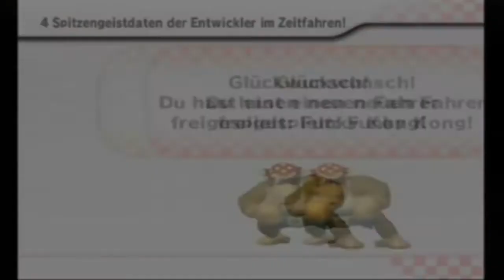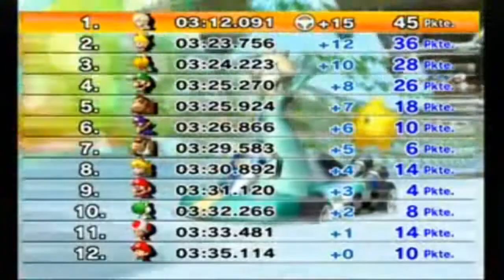Let's Play Mario Kart Wii (offline) Part 7: Wer will der aller beste sein?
Wer will der aller beste sein? Von Lobhudeleien auf LP-Kollegen und mächtig viel Grütze inklusive massig Abzug in der B-Note des fahrerischen Könnens schlagen wir uns mal wieder ein klein wenig durch den Offlinemodus. Funky und Rosalina wurden in zuvor aufgenommenen und noch nicht hochgeladenen Zeitfahrvideos freigespielt.